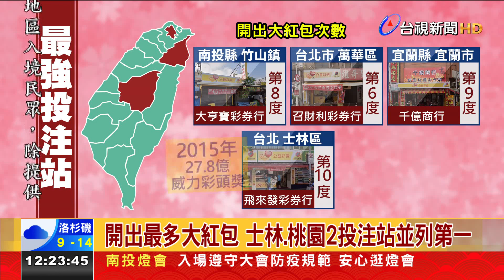怎麼那麼會開! 嘉義彩券行百萬大獎開不停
台彩今年推出13款刮刮樂，春節最熱門的2千萬超級紅包，目前送出141個百萬大獎，有一對青梅竹馬情侶刮中100萬，男子就感動到當場下跪求婚，他的女友也開心表示，謝謝神明讓她今年當新娘，明年要生個兔寶寶，而在嘉義市也有一家人，買了三張2千萬超級紅包，結果全都中，其中1張還刮中百萬元，讓他們直呼"太不可思議了"。